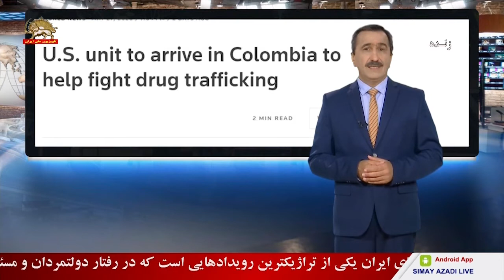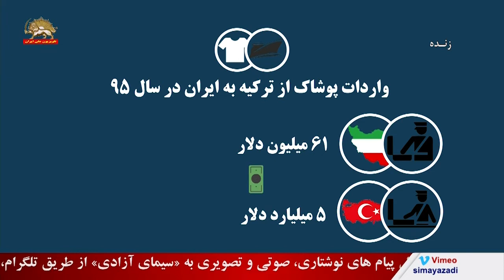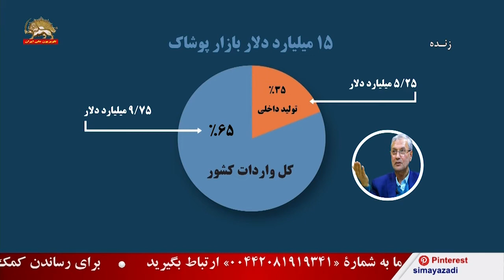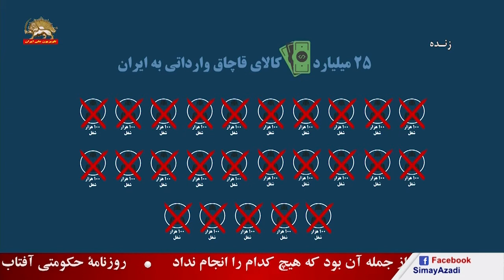تیک تاک – کرونا و پارادوکس بازگشایی دانشگاهها – قسمت دوم _ ۱۱ خرداد ۹۹